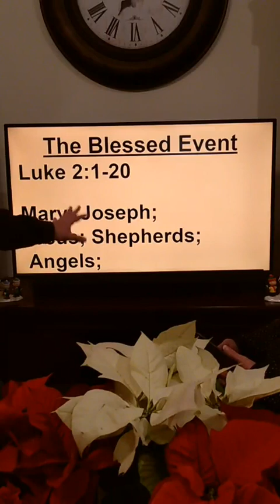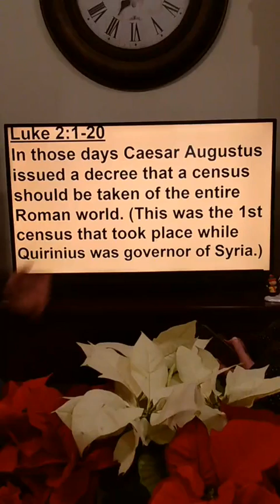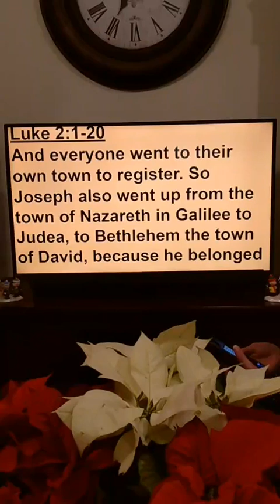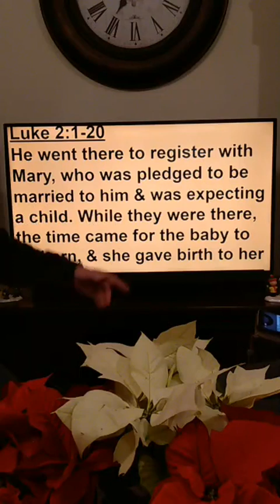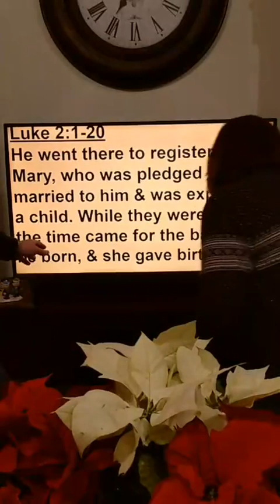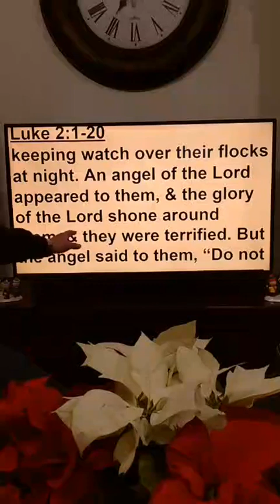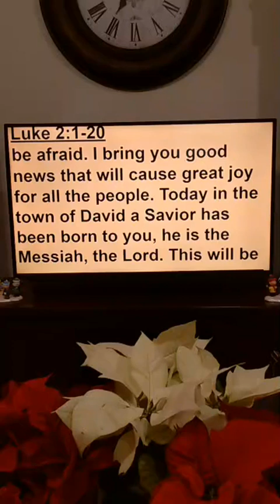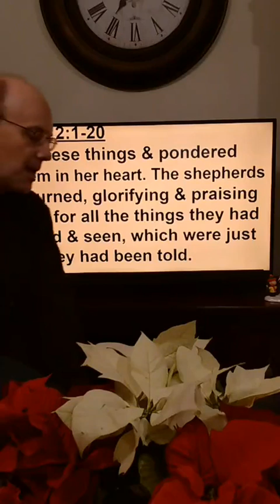"The Blessed Event" - Carry Hope Ministries 12/15/22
This study explores the conventional understanding about the birth of Christ as described in Luke 2.